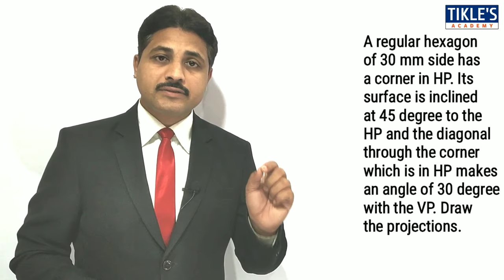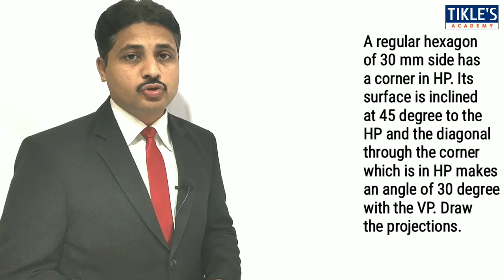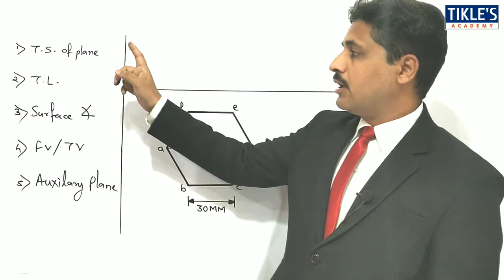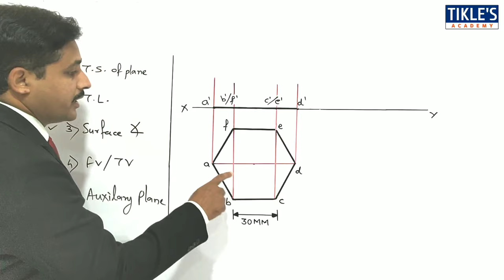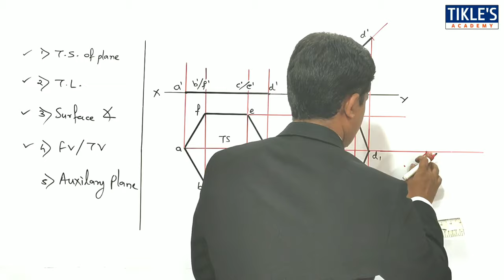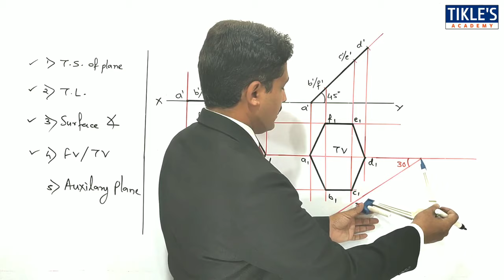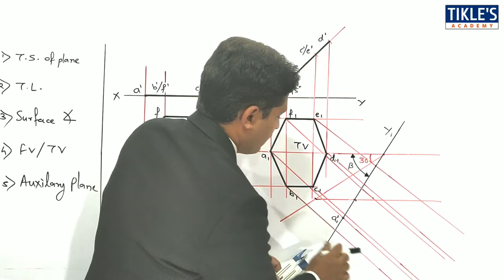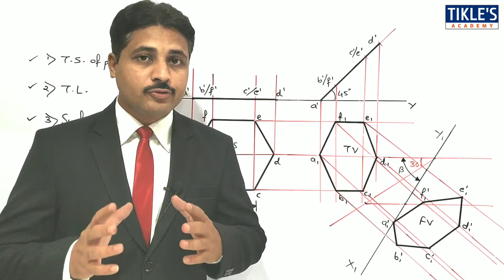PROJECTION OF PLANES SOLVED PROBLEM 4 IN HINDI IN ENGINEERING DRAWING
THIS IS THE 5TH VIDEO ON "PROJECTIONS OF PLANES". TODAY WE WILL STUDY PROJECTION OF PLANE SOLVED PROBLEM 4".

QUE : A REGULAR HEXAGON OF 30 MM SIDE HAS A CORNER IN HP. ITS SURFACE IS INCLINED AT 45 DEGREE TO THE HP AND THE DIAGONAL THROUGH THE CORNER WHICH IS IN HP MAKES AN ANGLE OF 30 DEGREE WITH THE VP. DRAW THE PROJECTIONS.

FOR MORE OTHER TOPICS, PLEASE VISIT THE PLAYLIST-SECTION ON MY CHANNEL.